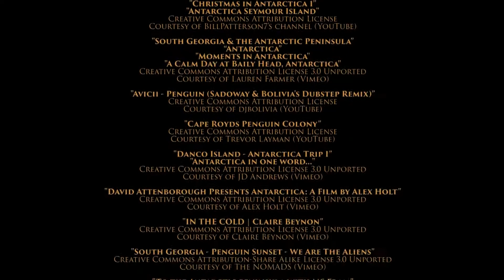Wild About Animals - Learn All About Penguins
Wild About Animals

Learn All About Penguins

Entertaining. Educational. Engaging. Animals and nature instinctively brought together in a visually stimulating documentary format. This series is a detailed journey into the life and defining traits of some of the worlds most majestic and curious animals.

Each program features stories about exotic and unique animals to help you learn about the animal kingdom. "Wild About Animals" educates and entertains through a combination of dramatic footage and an engaging narrative.

This episode features Penguins

Wild About Animals Series

K4941